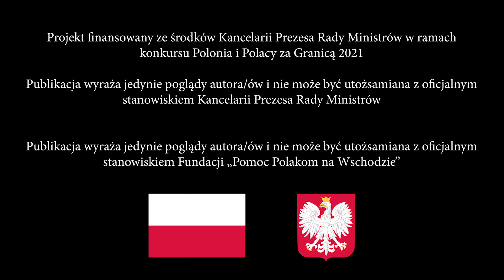Minutka z Historią 4. Odcinek 2: Ród Sleńdzińskich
Czy talent się przekazuje genetycznie? Na przykładzie rodziny Sleńdzińskich możemy śmiało stwierdzić, że tak! Członkowie rodu są nie tylko uzdolnionymi malarzami, ale i muzykami! A więcej informacji dowiesz się z krótkiej lekcji historii. Miłego odbioru i do usłyszenia w 3 odcinku!

Projekt finansowany ze środków Kancelarii Prezesa Rady Ministrów w ramach zadania publicznego dotyczącego pomocy Polonii i Polakom za granicą.

Publikacja wyraża jedynie poglądy autora/ów i nie może być utożsamiana z oficjalnym stanowiskiem Kancelarii Prezesa Rady Ministrów i Fundacji "Pomoc Polakom na Wschodzie".

Audycja internetowa ,,Minutka z historią" jest dostępna na licencji Creative Commons Uznanie autorstwa 4.0 Międzynarodowa. Pewne prawa zastrzeżone na rzecz Viešoji įstaiga "Vilniaus Krašto Fondas" oraz Fundacji "Pomoc Polakom na Wschodzie". Utwór powstał w ramach zlecania przez Kancelarię Prezesa Rady Ministrów zadań w zakresie wsparcia Polonii i Polaków za granicą w 2023 roku. Zezwala się na dowolne wykorzystanie utworu, pod warunkiem zachowania informacji, w tym informacji o stosowanej licencji i o posiadaczach praw.